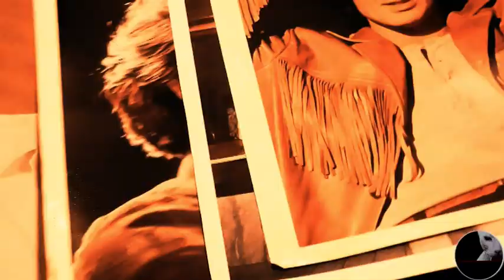Year of the Cat - GattoNudo Showreel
Un sunto per musica e

-soprattutto-
immagini di un anno di "GattoNudo"
la factory di produzione video

che si occupa di realizzare prodotti audiovisivi di

cultura, sociale, cinema e spettacolo.